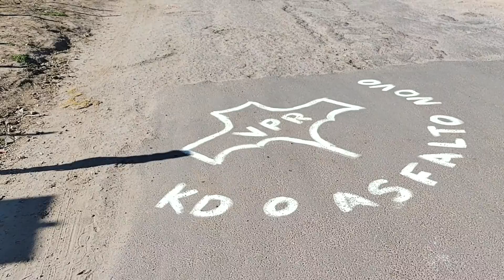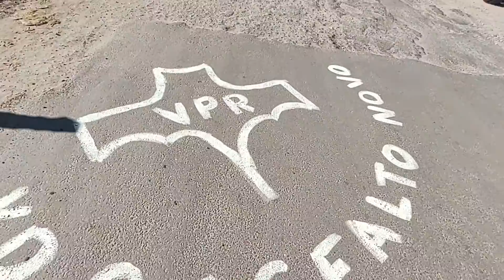VPR 21 R Santo André Avelino início KD o asfalto novo ....buracos e buracos na via